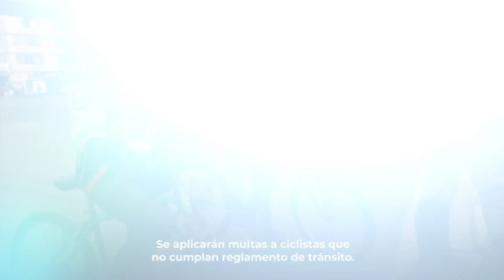🔴🔵Exitosa: Las 3 noticias del día - 03/03/22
Exitosa presenta las tres noticias más importantes del día.

Exitosa Perú
"La voz de los que no tienen voz"

Corporación Universal